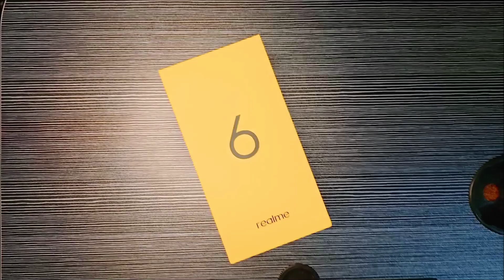Unboxed! realme 6 Comet Blue Smartphone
A quick look at the realme 6 Comet Blue Smartphone - Launched last March 2020, I just got my hands on one. This unit still rocks plus it's the one that catapulted the brand to the number 1 spot in the PH!